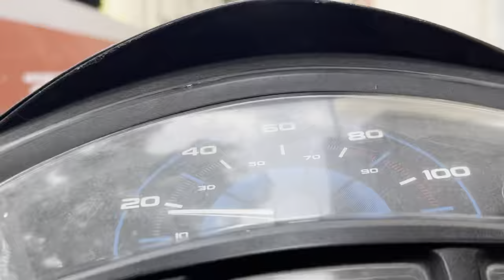Mustang GT🔥Chest Day || GYM VLOG 01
Hit Likes.

Lots Of ❤️